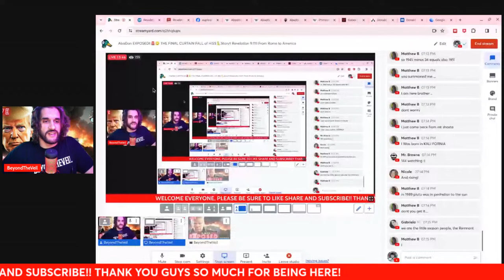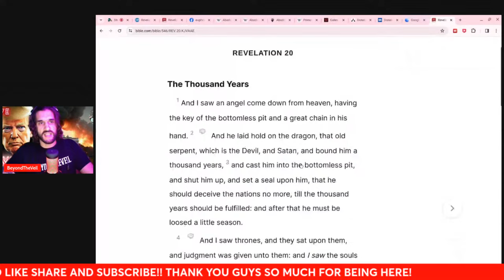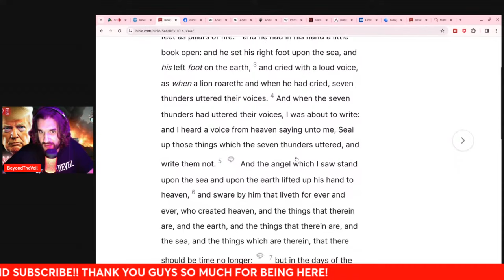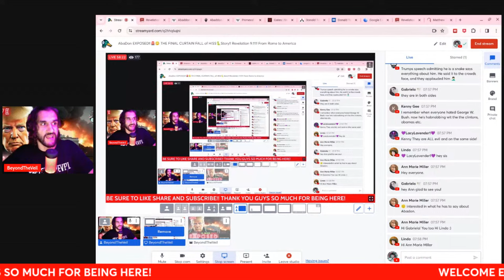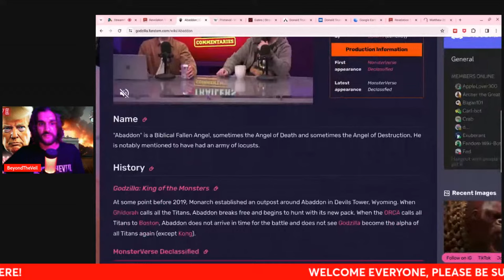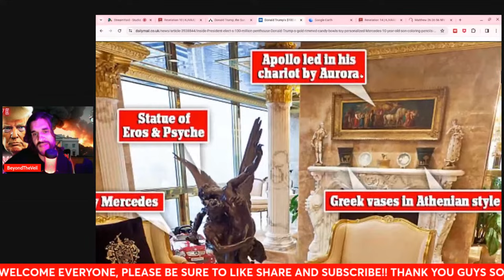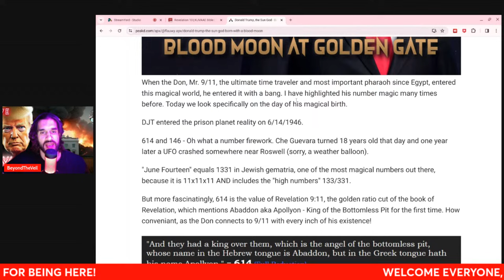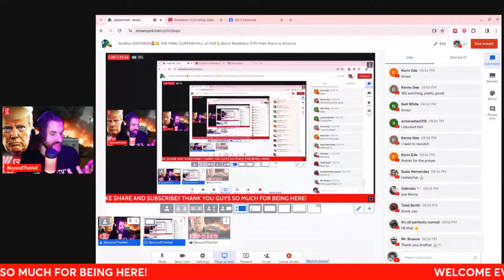AbaDon EXPOSED‼🚨😳 THE FINAL CURTAIN FALL of HISS🐍Story‼ Revelation 9:11‼ From Rome to America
🗣JUST HERE ME OUT BEFORE YOU SHOOT‼🙃
Tonight I will be unpacking quite a bit of evidence that surrounds Donald Trump and a Key character in the Bible‼ Is He the or an Antichrist? or could he be something of far more significance⁉
We will also be deep diving into far more topics as usual‼🫶

Looking forward to the fellowship! Remember, be on time to be a part of the LIVE chat group, and to miss out on YouTubes many adds‼😬